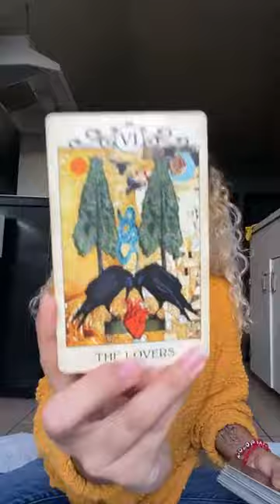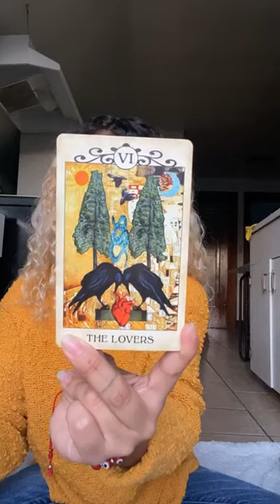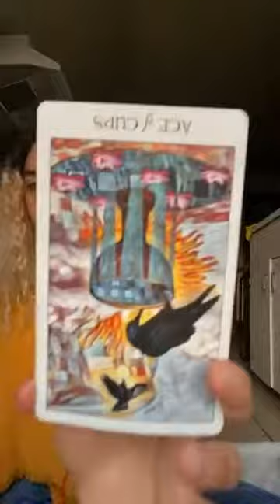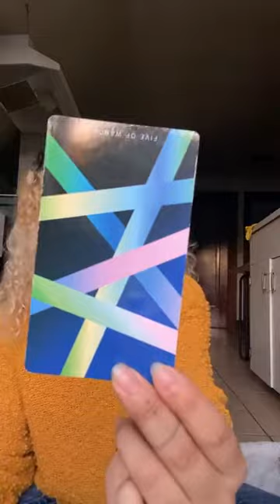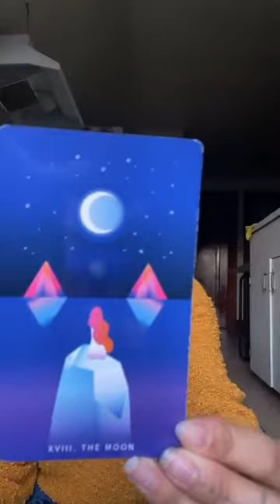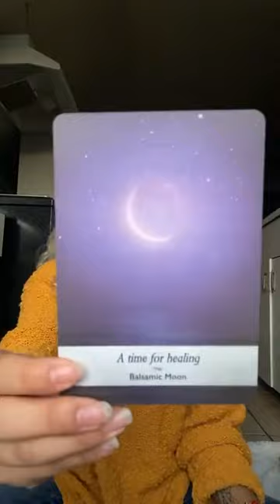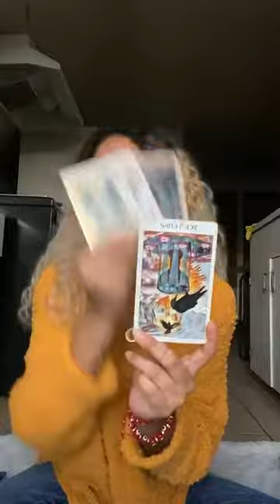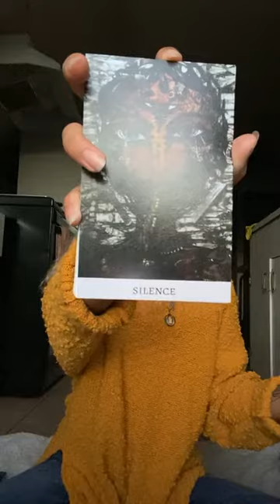SLOW DOWN • Collective Tarot Reading! The energy for the week ✨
for the week of 09/20/22 ✨